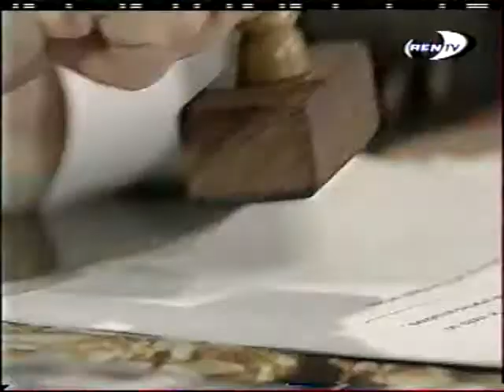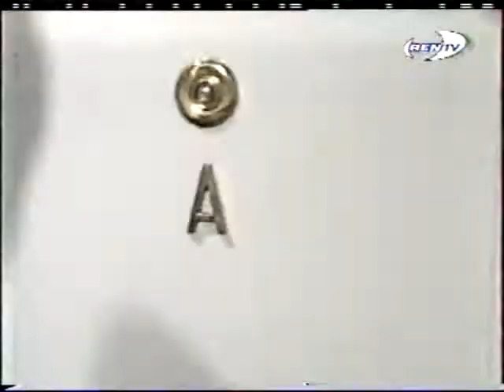Яго 37-3 facundo arana.avi